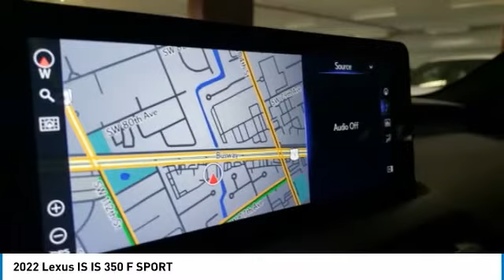2022 Lexus IS L93527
2022 Lexus IS IS 350 F SPORT

Lexus Of Kendall
10775 South Dixie Highway

Don't miss this 2022 Lexus. Make a great choice today with this must-have 4dr car. Learn more about this 4dr car by contacting the dealership today and own it today.